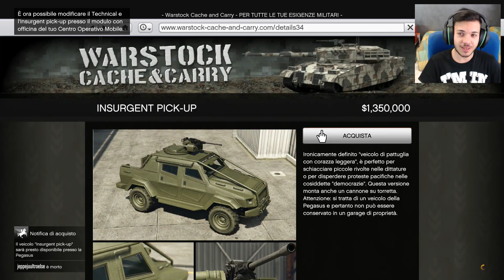GTA 5 ONLINE | LA NUOVA BESTIA | INSURGENT PICK-UP CUSTOM MODIFICHE !!! (PS4 PRO-ITA)-(xWilly)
[LEGGIMI]
Bella a tutti. oggi siamo qui ritornati su gta5 online con le modifiche della nuova versione dell' insurgent pick-up !!! MI RACCOMANDO SUPERIAMO I 100 LIKE PER ALTRI VIDEO DI QUESTO TIPO !!! :)